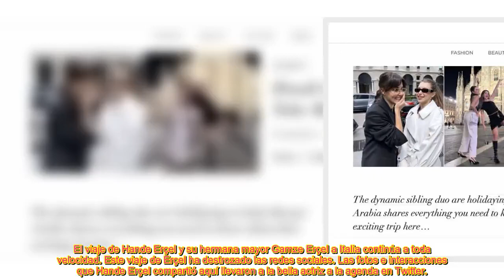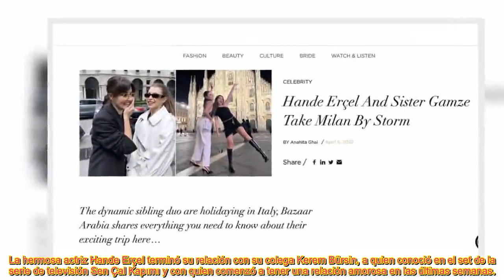Hande Erçel tormenta en Milán fue el tema de la prensa extranjera!